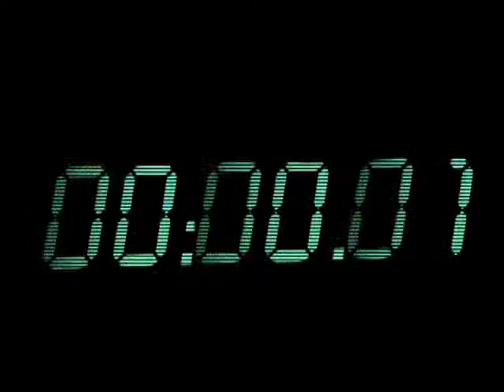One mission for one world - Trailer { preview}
READ THIS!!

Ok guys so it's been a while that i didn't upload a video. I was thinking to do something a little bit different I like the move of this video en if it lacks of special effects! Let's just say it's a preview !
What do U think ? ENJOY